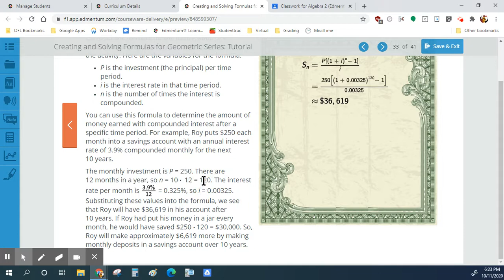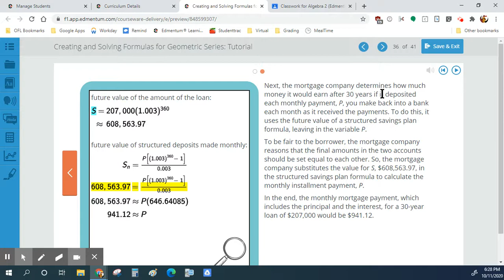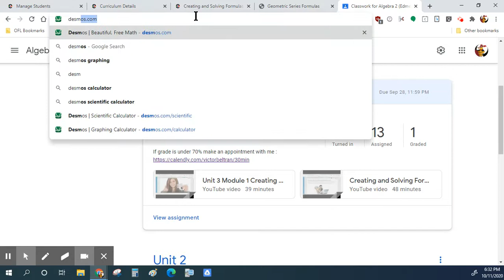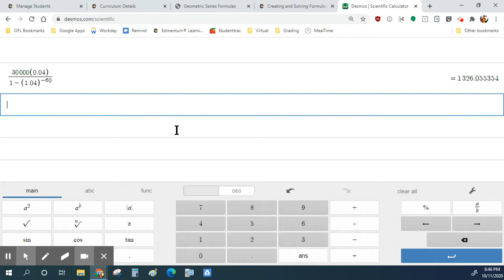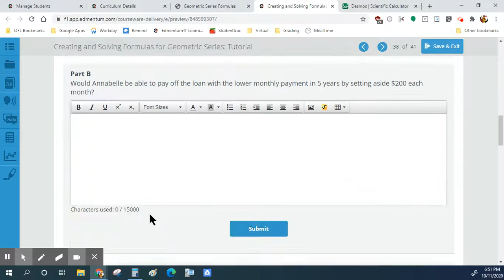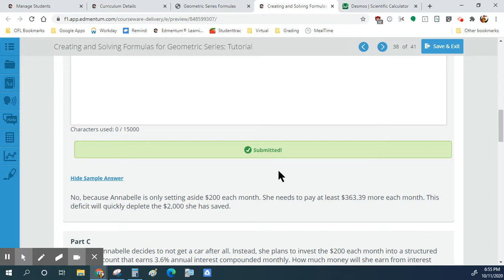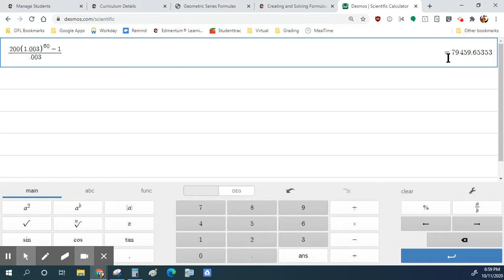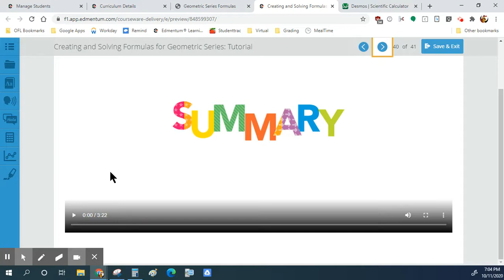Creating and Solving Formulas for Geometric Series Part 3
Algebra 2
Unit 3
Module 1